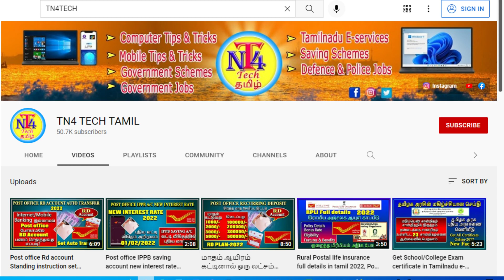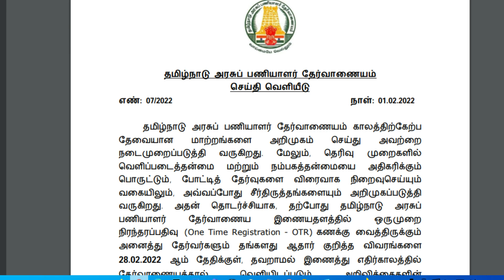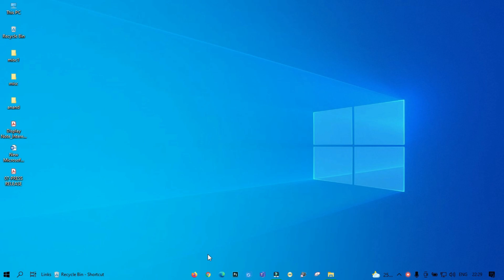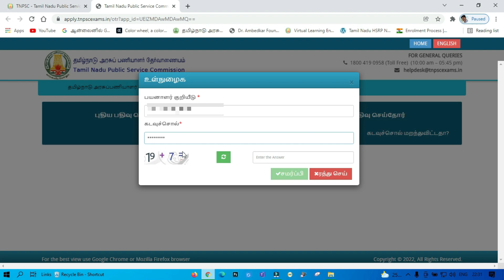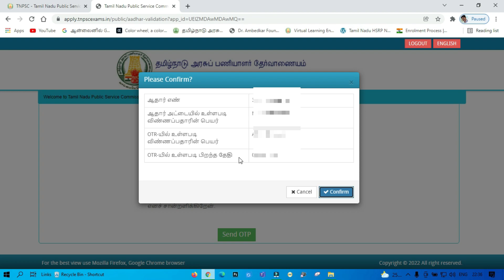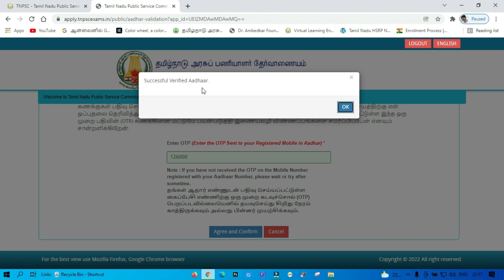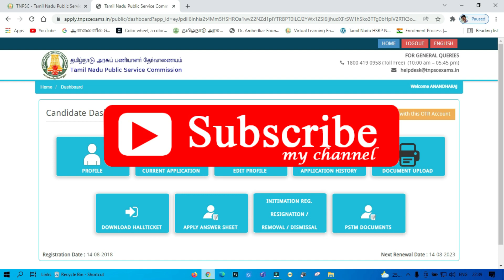TNPSC Exam எழுத இதை கட்டாயம் செய்ய வேண்டும், TNPSC important notice 2022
TNPSC Link with Aadhar Exam எழுத இதை கட்டாயம் செய்ய வேண்டும், TNPSC important notice for Examinars 2022,New update
TNPSC தேர்வு எழுத இதை கட்டாயம் செய்ய வேண்டும்
how to link aadhar with tnpsc otr online tamil
link tnpsc otr with aadhar tamil 2022
how to update aadhar number in tnpsc one time registration tamil
tnpsc update aadhar tamil 2022
tnpsc one time registration link aadhaar tamil 2022
tnpsc one time registration link aadhaar tamil 2022 new update
how to edit one time registration in tnpsc link with aadhar
how to edit one time registration in tnpsc 2022 tamil
tnpsc link with aadhar tamil
how to link tnpsc with aadhar card online tamil 2022
tnpsc one time registration aadhar linking tamil 2022
tnpsc one time registration aadhar linking tamil 2022 new upate